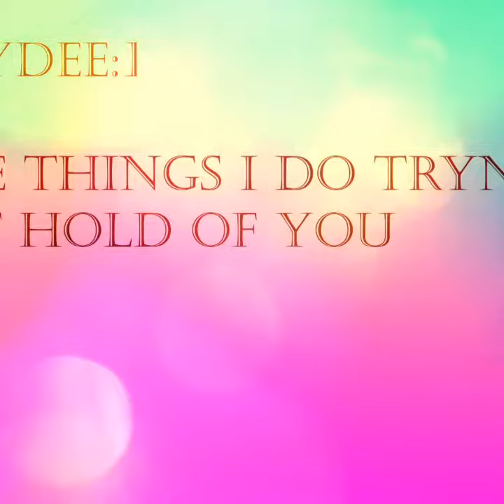Waynak (official music )